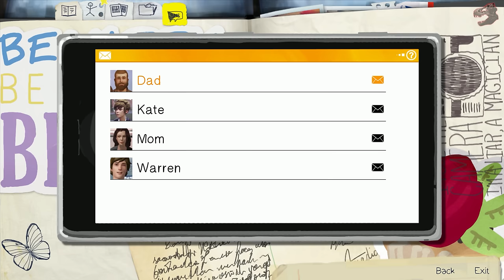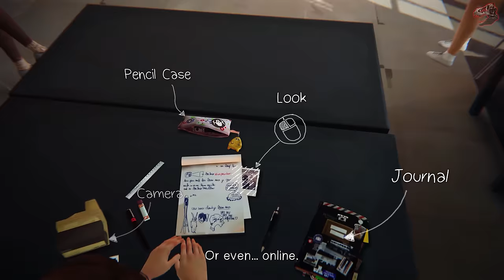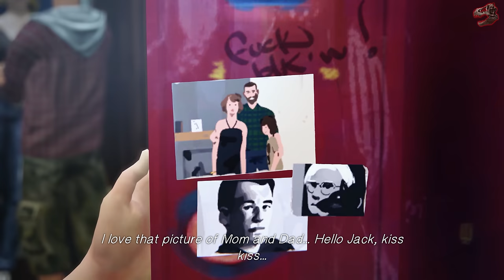Life Is Strange Episode 1 Gameplay (4K)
3840x2160, all max, 2XAA, Vsync off, Win 8.1 64bit.

MINIMUM:
OS: Windows Vista
Processor: Dual Core 2.0GHz or equivalent
Memory: 2 GB RAM
Graphics: ATI or NVidia card w/ 512 MB RAM (not recommended for Intel HD Graphics cards)
DirectX: Version 9.0

RECOMMENDED:
OS: Windows 7
Processor: Dual Core 3.0GHz or equivalent
Graphics: ATI or NVidia card w/ 1024 MB RAM (NVIDIA GeForce GTX 260 or ATI HD 4890)
DirectX: Version 9.0